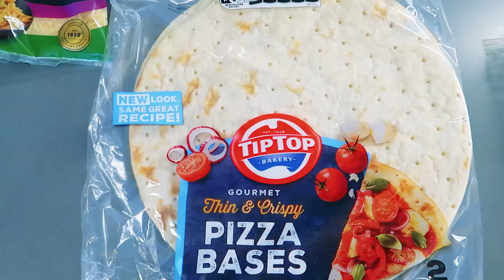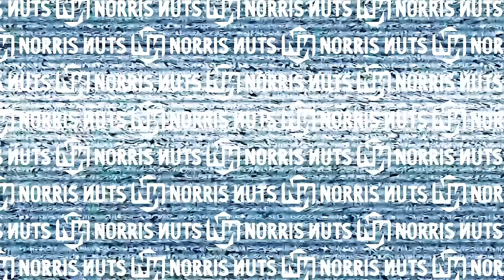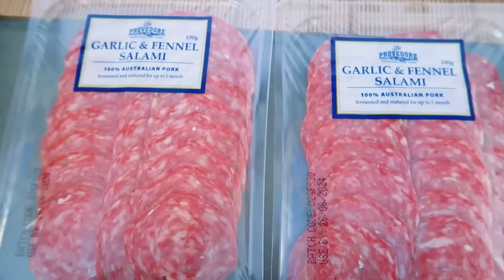TWIN TELEPATHY PIZZA (5 years later O.G Challenge) By The Norris Nuts